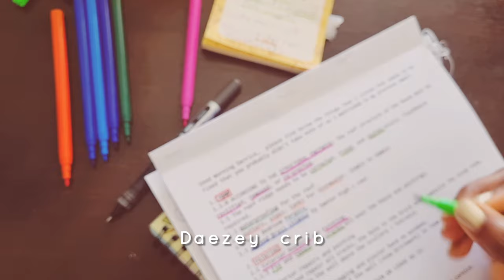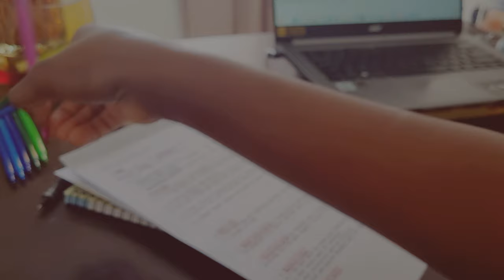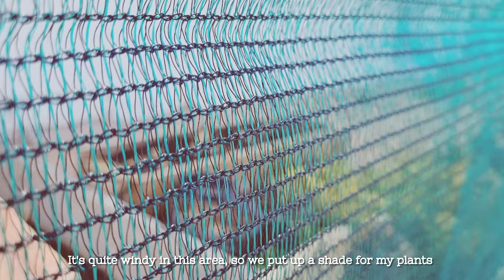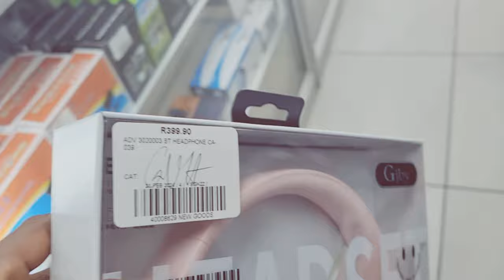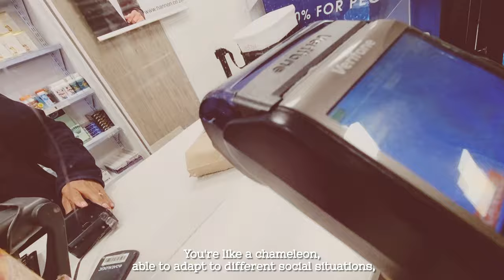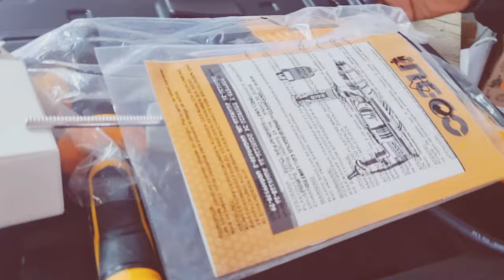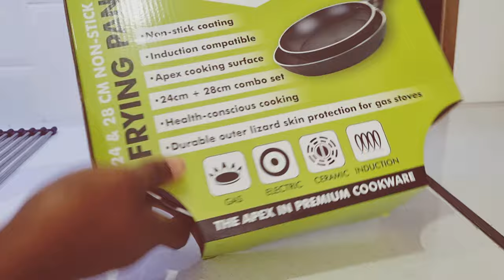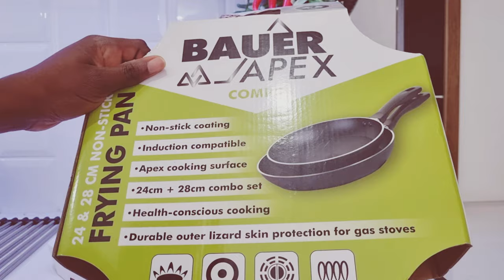Homebody Living in Cape Town | Feeling stuck | days in the life ep 13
Life as an ambivert homebody is like riding a seesaw between solitude and socializing.

You're like a chameleon, able to adapt to different social situations, but you also cherish your alone time like a rare treasure.

Being an ambivert allows you to enjoy the best of both introversion and extroversion, giving you the flexibility and adaptability to thrive in any social or professional situation.

PS: Life is tough, but so are you!

xoxo 😘

OTHER VIDEOS TO WATCH:

A day in my life | Slow living Diary | Life of an Ambivert | daily vlog ep 9:

Korean: everyday, everthing, love love, thank you,my pleasure

Joseph Suk, Serenade, Op 6 - The Far Cry